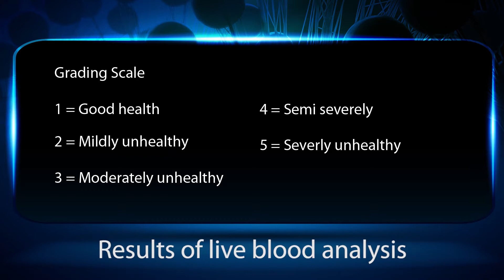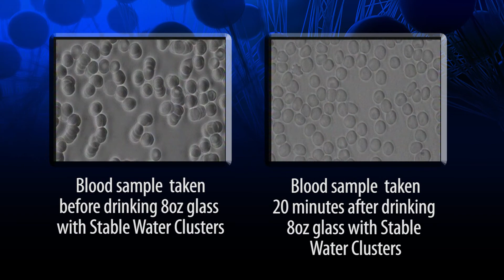Live Blood Analysis Video Before and After Drinking Double Helix Water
This is a side by side comparison of  the effects created by Stable Water Clusters in a test subjects blood.  The video shows two live blood samples side by side,  one before and another 20 minutes after the subject had ingested Stable Water Clusters.